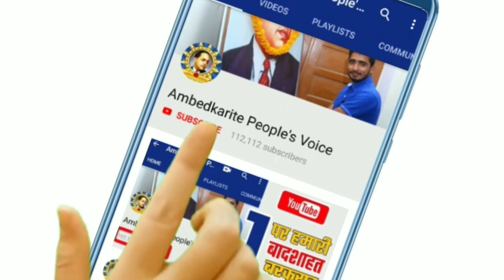बहुजन राजनीति की ऐतिहासिक इंट्री वर्षों तक याद रहेगी || BSP | Mayawati | RS Praveen Kumar Join BSP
हमसे जुड़े -